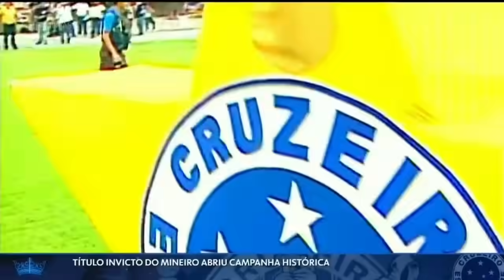Globo Esporte - CRUZEIRO - Everton Ribeiro e Lucas Romero em pauta